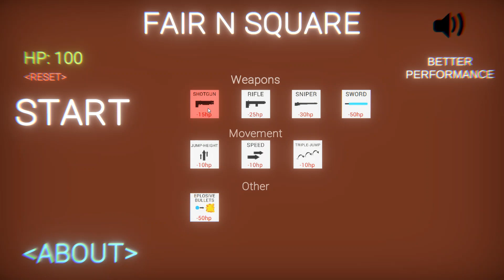Trying Out Some Of Dani's WORST GAMES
Dani made bad games and we tried them out today!